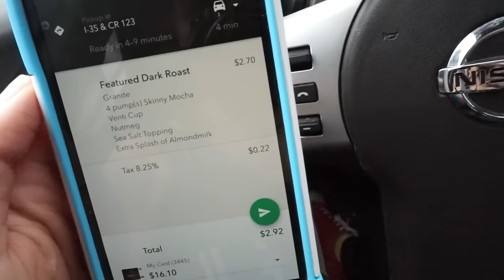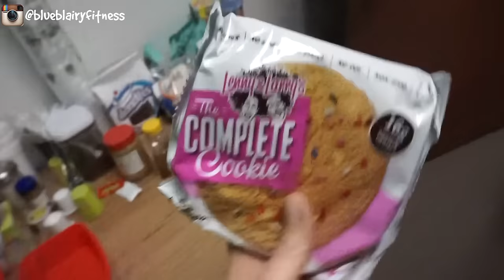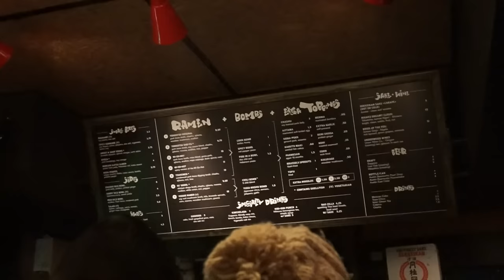MY THOUGHTS ON CARDIO - VLOGMAS 13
HAD A GREAT QUESTION ABOUT CARDIO FOR TODAY'S VLOG! PLUS, MY THOUGHTS ON STRUGGLING THROUGH WORKOUTS, CLIMBING, & MY FIRST TIME TRYING RAMEN! Lots of fun today!!

MY FAVORITE VEGAN PROTEIN POWDER:
TRUENUTRITION.COM